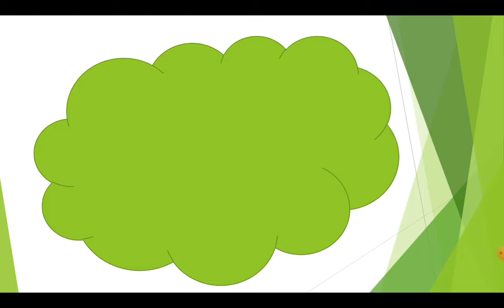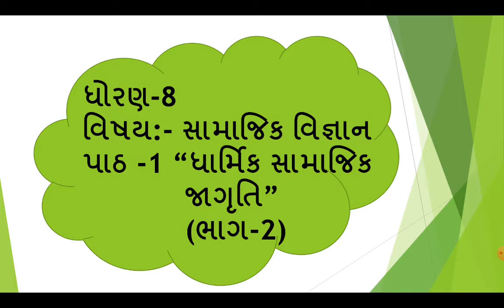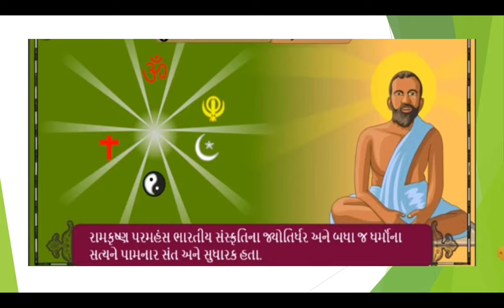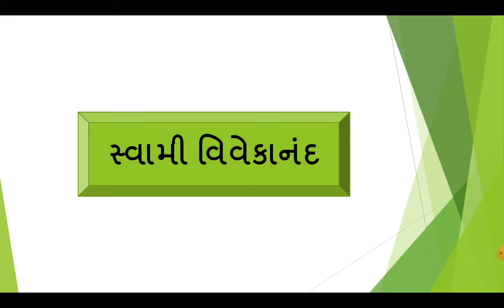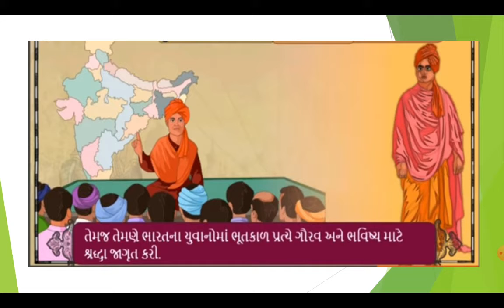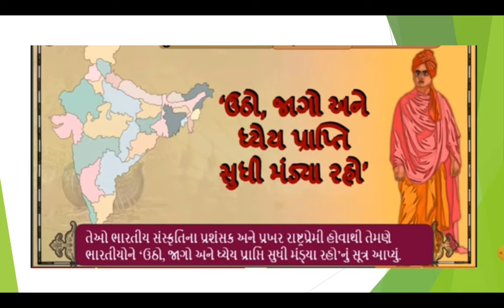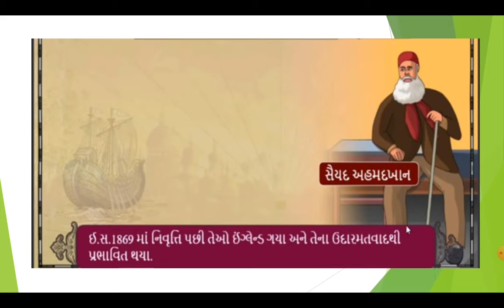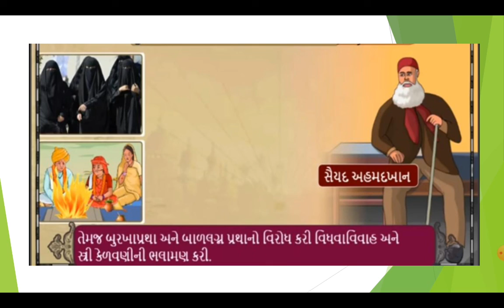R.H.KOTAK PRIMARY SCHOOL ધોરણ- 8 સામાજિક વિજ્ઞાન પાઠ- 1 ધાર્મિક સામાજિક જાગૃતિ (ભાગ -2)